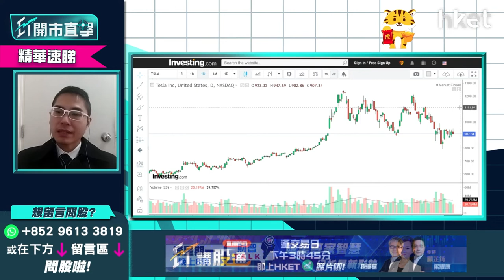【ET開市直擊】（精華）Tesla如守900美元 可考慮港股車股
為解決全球芯片不足問題，Tesla（TSLA.US）公布削減部份中國生產Model 3和Model Y車輛的汽車轉向部件作應對。在本港上市的中資電動車股往往受Tesla股價影響，目前Tesla的股價回調至907美元，若跌至900美元可買入本地車股？華盛証券證券分析師聶振邦（Thomas）為大家分析。立即點擊收看／收聽：【按此速睇策略分析】

Time code
00：00 - 港股今日焦點速覽
01：27 - 美股外圍市況速覽+港股ADR表現
02：42 - 亞太股市早段市況速報
03：06 - 美股會持續波動？
05：34 - 港股上日市況速覽+北水盤路
06：37 - 港股連升3個交易日    後市有哪些因素要留意
07：39 - 港股如守100天線可上望24800點   下望留意24200點
08：31 - 阿里巴巴（09988）配股機會大嗎？
10：17 - 阿里巴巴（09988）額外註冊10億份美股存託股份（ADS）  現階段消息中性毋須過份解讀
11：12 - 阿里巴巴（09988）如再下跌是否吸納時機作中長綫投資？
12：24 - 阿里巴巴（09988）現短炒「冇肉食」   宜再高走才入市
12：58 - 油價創7年新高   油股現價值得追入？
14：24 - 油股可選中石油（00857）  甚麼價位可吸納？
15：24 - 車股虎年造好   資金重臨電動車股
15：59 - Tesla（TSLA.US）如守900美元   可考慮港股車股
16：30 - 比亞迪（01211）現水平可考慮吸納   話你知咩價位可買入
17：32 - 睇好汽車股揀邊隻？ 理想汽車（02015）vs 小鵬汽車（09868）策略
18：38 - ET個股推介：中海外（00688）
21：45 - 港股開市前市況速報
22：13 - 觀眾問股：資源股連升幾天可睇好？ 中國鋁業（02600）vs 江西銅（00358）點揀？
24：02 - 觀眾問股：友邦（01299）84元有貨   90元止賺會否太保守？
25：14 - 觀眾問股：阿里巴巴（09988）121元有貨怎處理？
26：48 - 觀眾問股：藥明生物（02269）列入「未核實清單」（UVL）    85元有貨現價應溝淡成本？
28：35 - 觀眾問股：港交所（00388）現價可買入嗎？
31：10 - 港股開市市況速報
31：38 - 觀眾問股：海螺水泥（00914）41.5元有貨點睇？
32：44 - 觀眾問股：平安好醫生（01833）26元有怎處理？繼續沉底機會大？
34：10 - 觀眾問股：特步國際（01368）13.72元有貨   15元止賺適合嗎？
35：21 - 觀眾問股：江蘇寧滬高速公路（00177）未有貨甚麼價位可買入？
36：38 - 觀眾問股：GX恆生高股息率（03110）持有內房股會否影響表現？甚麼價位可以買入？
39：00 - 觀眾問股：金蝶國際（00268）24元有貨現價應套現止蝕嗎？
40：15 - 觀眾問股：紫金礦業（02899）10.8元持貨怎操作？
41：23 - 觀眾問股：信達生物（01801）32元有貨前景如何？
42：44 - 觀眾問股：中石油（00857）現價追入會否接火棒？
44：44 - 觀眾問股：滙豐（00005）會否上80元？想儲貨甚麼價位開始入手？
46：08 - 港股開市初段市況速報
46：32 - 消息股速報：新世界百貨中國（00825）、三生製藥（01530）、中國龍工（03339）、金界控股（03918）
47：36 - ATMXJ速報：阿里巴巴（09988）跌逾2%
48：04 - 財經日誌提提你